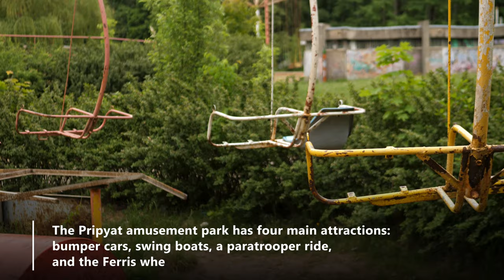Abandoned Amusement Park | Exploration【4K】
In this captivating aerial journey, soar over the abandoned amusement park in Chernobyl, a poignant testament to the nuclear disaster of 1986. The playful structures, designed for joy and laughter, now stand as silent witnesses to one of history's most tragic events.

The Chernobyl disaster struck on April 26, 1986, at the No. 4 reactor, forever changing the course of history.
This amusement park was set to open its gates to the public on May 1, 1986. Instead, it briefly served as a distraction for Pripyat's residents before their imminent evacuation.
Pripyat, once a thriving city of 49,000 residents, was evacuated a mere 36 hours after the explosion.
Today, the area remains one of the world's most radioactively contaminated zones, a stark reminder of the lasting impact of human actions.
Experience the eerie beauty of a city frozen in time, where joyous rides never had the chance to truly come alive. This film is not just a visual feast but a reflection on the unpredictability of life.

Chapters:

0:26 - Pripyat Amusement Park was set to open on May 1, 1986, for the May Day celebrations.
1:51 - The park was opened briefly on April 27, 1986, to distract residents from the unfolding disaster.
3:13 - The park's iconic Ferris wheel has become a symbol of the Chernobyl disaster.
4:42 - The Chernobyl Amusement Park was never used by residents as it was due to open just days after the nuclear accident.
6:30 - The park also features an abandoned bumper-car ride, with most rides still intact.
7:59 - Pripyat was built to house workers and their families for the Chernobyl Nuclear Power Plant.
9:17 - The Pripyat amusement park has four main attractions: bumper cars, swing boats, a paratrooper ride, and the Ferris wheel.
10:35 - The park was only open for a few hours before the evacuation announcement was made.
12:09 - Near the park are the famous hotel “Polessye” and the Palace of culture “Energetik”.
13:33 - The park was officially titled "Park of Culture and Rest".
15:14 - The Palace of Culture, located near the amusement park, once housed a cinema, basketball court, and dance hall.
16:40 - From the Palace of Culture's basketball court, one can view the Ferris Wheel and the rest of the amusement park.
18:13 - Tours of the Chernobyl area often include a visit to the Pripyat Amusement Park, though with strict safety guidelines.
12:09 - Near the park are the famous hotel “Polessye”
and the Palace of culture “Energetik”
13:33 - The park was officially titled "Park of Culture and Rest
15:14 - The Palace of Culture, located near the amusement park,
once housed a cinema, basketball court, and dance hall
16:40 - From the Palace of Culture's basketball court, one can
view the Ferris Wheel and the rest of the amusement park.
18:13 - Tours of the Chernobyl area often include a visit to the Pripyat Amusement Park, though with strict safety guidelines.
Additionally, please specify the name by which you would like to be credited in the video.